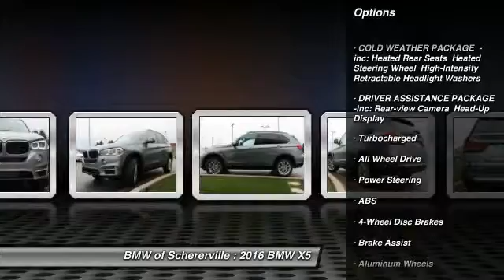2016 BMW X5 Schererville, Chicago, Gary, Lansing 16185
2016 BMW X5 xDrive35i

Pick up this Space Gray Metallic 2016 BMW X5, available today at BMW of Schererville. Featuring Automatic transmission, it has  miles. This could be the one you've been searching for.